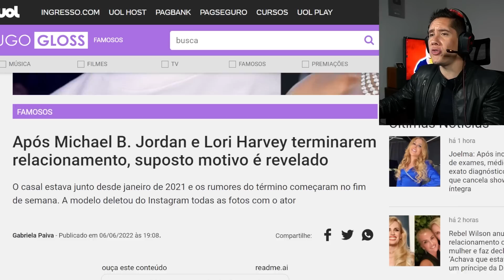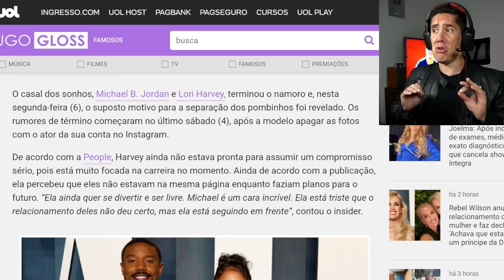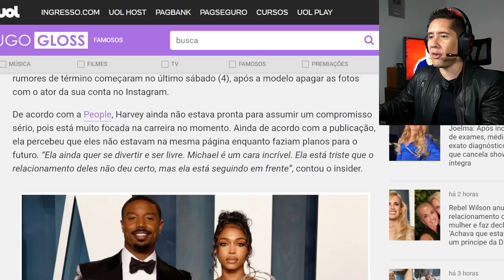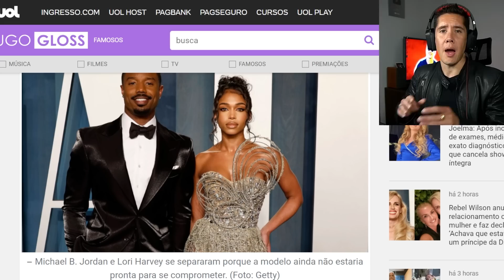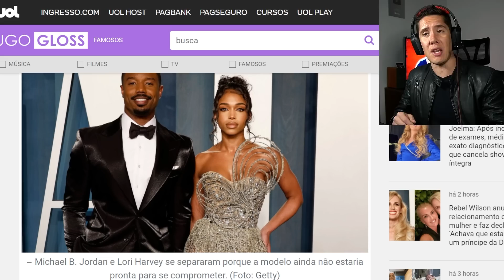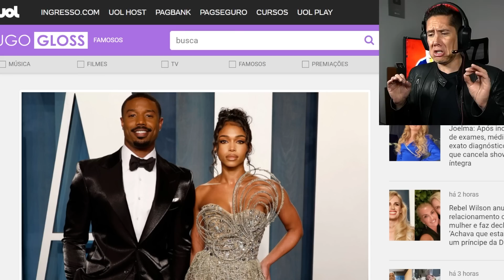Michael B Jordan Não Foi Bom O Bastante (Sua Vez Miqueinha)